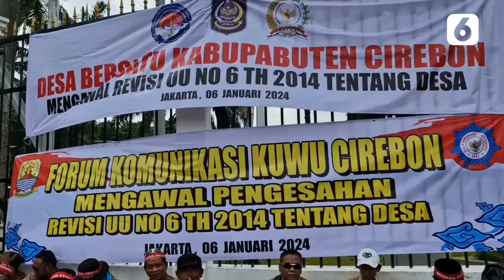Masa Jabatan Maksimal Kades Jadi 8 Tahun, Massa Apdesi Sujud Syukur di Depan Gedung DPR | Liputan6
LIPUTAN6.COM - Masa Jabatan Maksimal Kades Jadi 8 Tahun, Massa Apdesi Sujud Syukur di Depan Gedung DPR | Liputan6

Ribuan perangkat desa dari Asosiasi Pemerintah Desa Seluruh Indonesia (Apdesi) menggelar doa bersama dan bersujud syukur di depan gedung DPR RI, Senayan, Jakarta Pusat, sebagai bentuk rasa syukur atas revisi Undang-undang Desa Nomor 6 Tahun 2014.